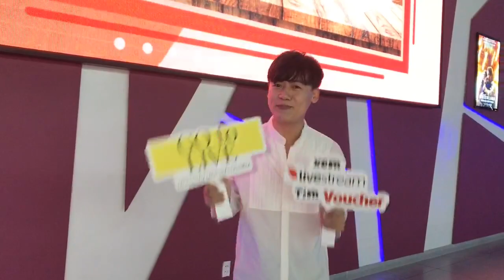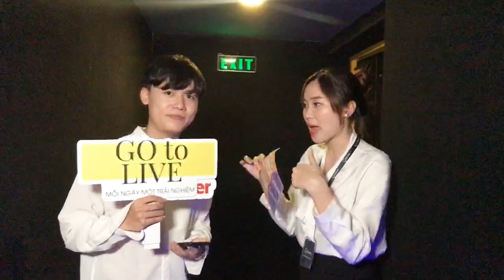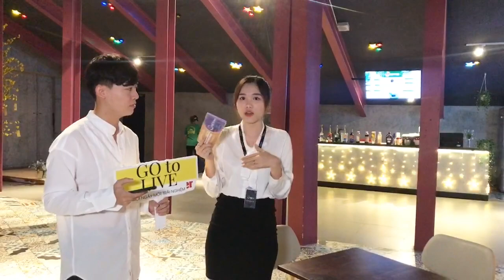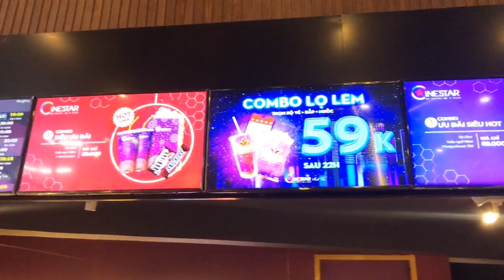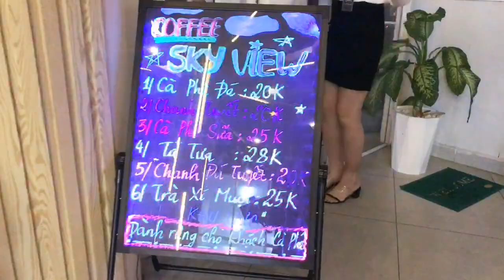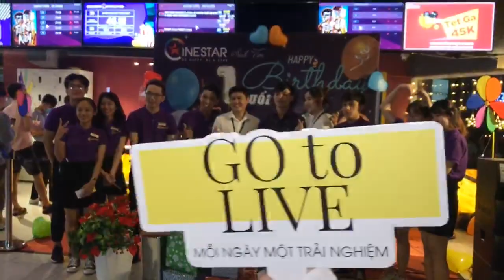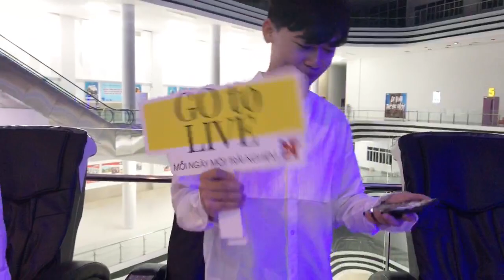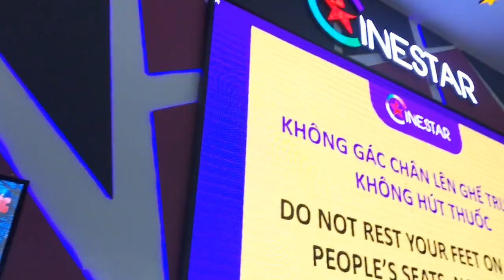Cinestar - FREE 50 Vé xem phim - Go to LIVE - Host Trịnh Hà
MIỄN_PHÍ 50 VÉ XEM PHIM 𝐂𝐈𝐍𝐄𝐒𝐓𝐀𝐑 𝐒𝐈𝐍𝐇 𝐕𝐈𝐄̂𝐍 - Chốn xem phim cực chất cho "cư dân" làng Đại học Quốc gia 🤗

📍 Luôn ngập tràn ƯU ĐÃI KHỦNG 😉
📍 Các bộ phim cực chất với mức giá cực sinh viên
📍 Không gian sạch sẽ, thoải mái với thức uống và đồ ăn đa dạng

Đến với 𝐂𝐈𝐍𝐄𝐒𝐓𝐀𝐑 𝐒𝐈𝐍𝐇 𝐕𝐈𝐄̂𝐍, bạn sẽ có những giờ phút xem_phim cực thoải mái mà không phải đi thật xaaaaa 🤗

🏡 Nhà Văn Hoá Sinh Viên Đại Học Quốc Gia TP.HCM, P. Đông Hoà, TP. Dĩ An, Bình Dương

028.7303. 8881 (bấm phím 0️⃣) 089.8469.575

📍 Cùng 𝐆𝐨𝐓𝐨𝐋𝐢𝐯𝐞 trải nghiệm ngay nào!
📍𝐋𝐈𝐊𝐄 và 𝐒𝐇𝐀𝐑𝐄 Livestream để nhận ngay ưu đãi

Voucher: 5️⃣0️⃣ voucher xem phim miễn phí C'GREEN và 5️⃣0️⃣ voucher giảm giá 3️⃣0️⃣% quầy CF Cinestar

( 3 ngày sau livestream, danh sách khách hàng nhận Voucher sẽ được đăng trên fanpage, mọi người theo dõi để không bỏ lỡ nhé!)

GotoLIVE - 𝐌𝐎̂̃𝐈 𝐍𝐆𝐀̀𝐘 𝐌𝐎̣̂𝐓 𝐓𝐑𝐀̉𝐈 𝐍𝐆𝐇𝐈𝐄̣̂𝐌

GotoLIVE là hình thức Livestream review trải nghiệm dựa trên góc độ của cộng đồng mua sắm online, thông qua chương trình - đưa ra những đáp áp về thắc mắc, nhu cầu đối với các sản phẩm/ dịch vụ mà người tiêu dùng quan tâm.
- Đồng thời, trong livestream - sẽ có các ưu đãi như voucher/ coupon ... của cửa hàng dành cho người theo dõi chương trình.
Chươngtrình Livestream Review - trải nghiệm cửa hàng/ quán ăn/ dịch vụ/công ty trên địa bàn Tp.HCM.
Các đối tác muốn tham gia chương trình, vui lòng liên hệ hợp tác tại văn phòng của Link EXPO - Open Studio VN : Lầu 2 1460 Trường Sa- Tân Bình - TPHCM
Hotline - Zalo: 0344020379 (Ms Nguyên)